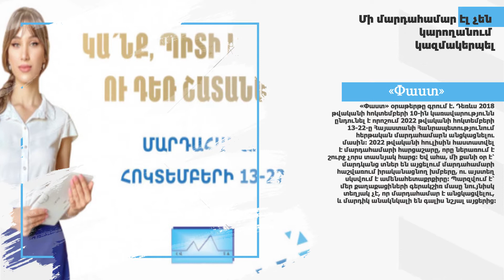Սասուն Խաչատրյանի եղբոր ու Կարեն Անդրեասյանի հարաբերությունները լարվել են